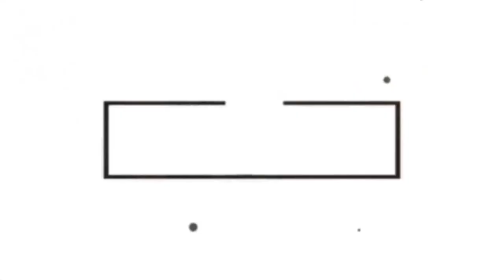Programa Multitalentos: Jeff Peixoto entrevista Vando Figueiredo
@vandofigueiredoart Ele nasceu em Fortaleza-CE, em 29 de setembro de 1952. Desenhista, pintor, gravurista, escultor e professor de desenho e pintura, na sua trajetória artística, ganhou vários prêmios e realizou mais de 100 de exposições, dessas, umas 30 exibições individuais, apresentadas no Brasil e Exterior. Vando se tornou uma referência nas artes plásticas na atualidade